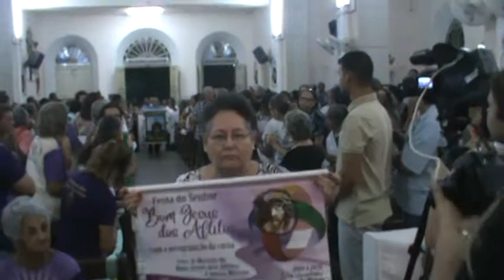Descida da Coroa do Bom Jesus - p/01 fort ce em 08.09.2019